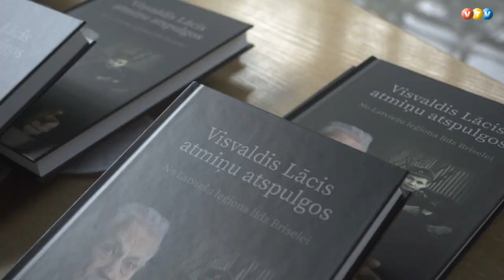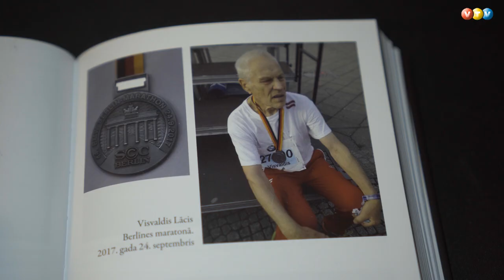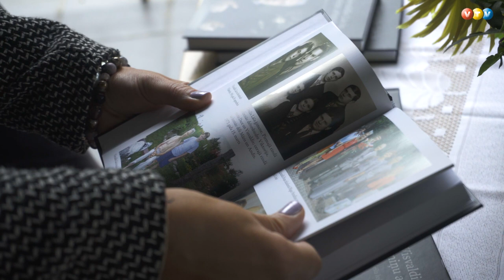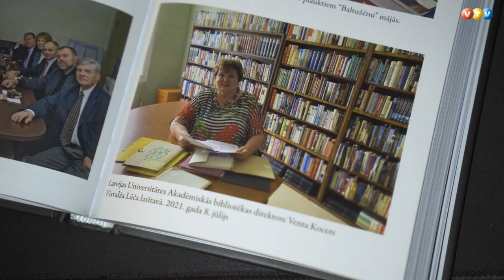Izdod grāmatu par Visvaldi Lāci